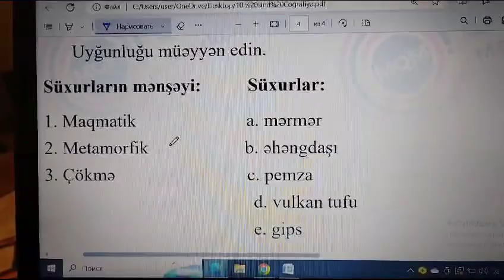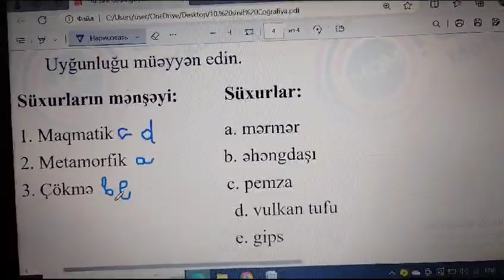14. 01. 2023 tarixli X-XI siniflər üzrə, blok sınaq imtahanının X sinif, Coğrafiya fənnindən izahı